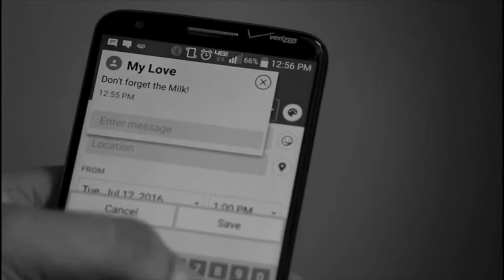Forget The Milk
Short Film "Forget The Milk" written by George Anthony. Special thanks to Joshua J Cabaza, Raul Sanchez, Mari Gonzales, Joseph Palumbo, & Carolyn Garza. Music by The Jazz Workshop & The Lost Project.